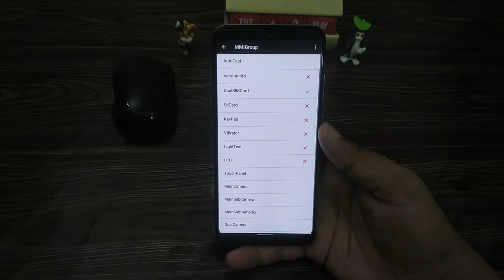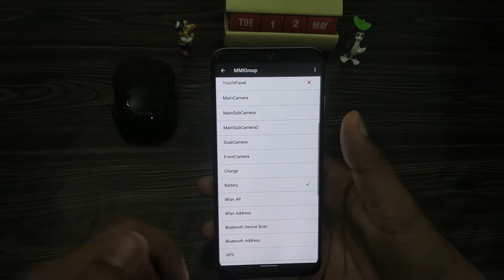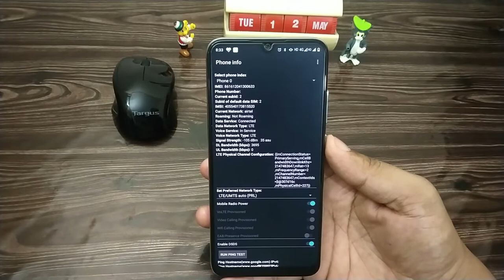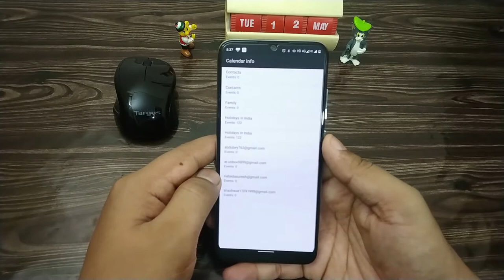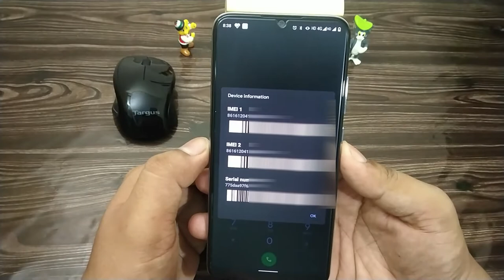Xiaomi Mi A3 4 Secret Codes and Hidden Settings |Mi A3 के 4 ख़ुफ़िया कोड | जरुर जानें 😱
Hi Guys,
Aj is video me hum bat krne wale hai Xioami Mi A3 ke bare me Hum apko Mi A3 ke kuchh secret code ke bare me bataynege Jo aapke liye bhut hi useful home wale hai .In codes ki help se app Xioami mi a3 me hardware Test kr ke Phone ke bare mesari details jaan skte ho. Agar app purana phone kharidte ho to us phone ke hardware Test in Codes ki help se kr skte ho.
Topic Cover
1. Xiaomi Mi A3 Secret Trick .
2. Xiaomi Mi A3 Secret Code .
3. Xiaomi Mi A3 Secret Settings .
4. Android Phones Secret Codes .
5. How can Test Android Phones Hardware .
CheakOut Our More Videos on Corona Virus-
Aarogya Setu App Link-
•For Android-